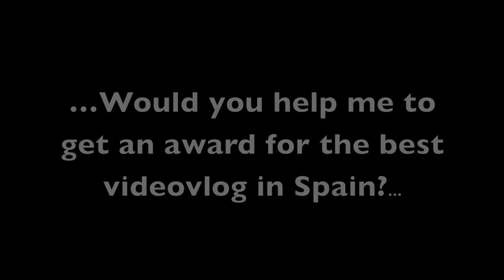Urgent! Would you help me to get my channel rewarded? | Silvia Quiros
Hola chicos! os dejo el enlace aquí solo quedan 6 días!

You only have to link your Facebook or Twitter account to it, choose a user name and vote for my channel on the videovlog category! I would be a dream!